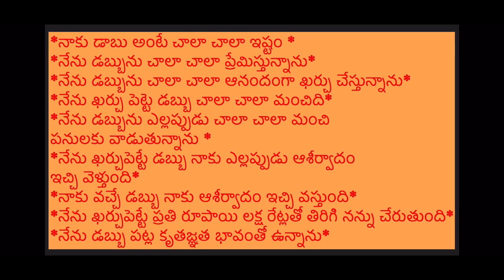Money Affirmations in Telugu (నేన్ను)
Listen this Telugu affirmations for 21 days  to attract money